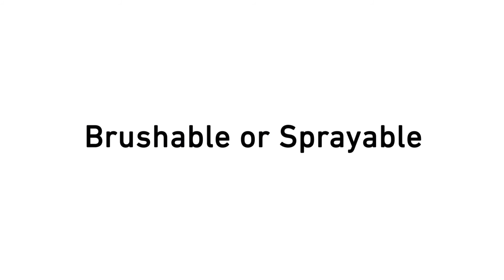SP925 Airseal - Sealing Performance Gaps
The highly innovative illbruck SP925 Airseal is demonstrated in this video. The product can be applied by bead, then brushed or can be sprayed and cures to provide a highly flexible weather and airtight seal. Various applications are shown, sealing penetrations and gaps, and demonstrating the product’s flexibility. Using Hybrid polymer technology, SP925 is solvent, isocyanate and silicone free and will remain permanently elastic.